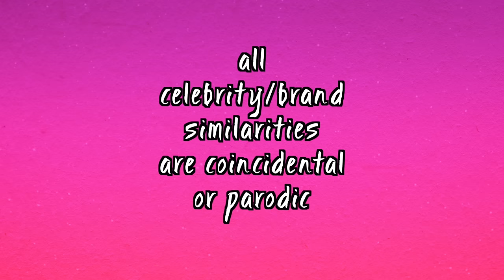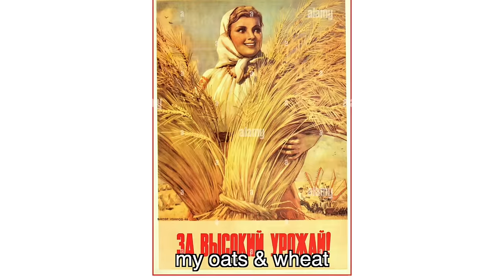Stalin Song ft. PUTIN ~ Rucka Rucka Ali